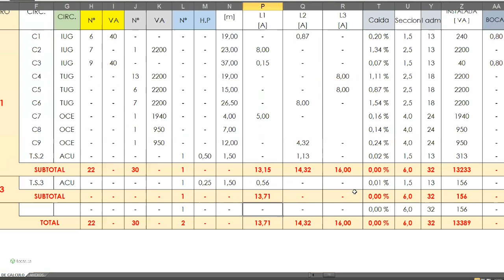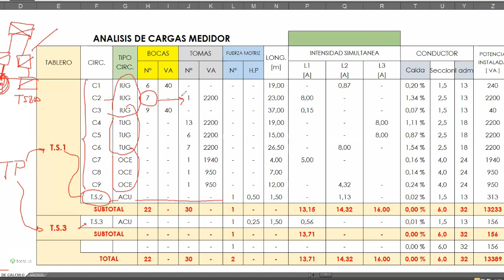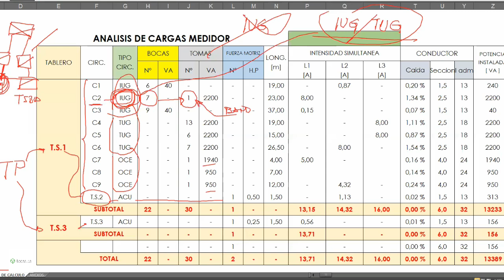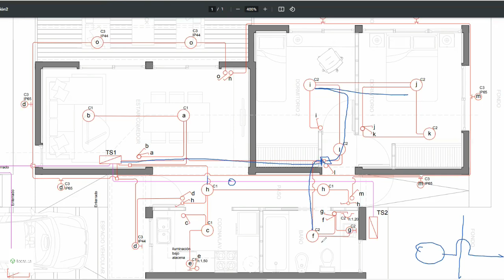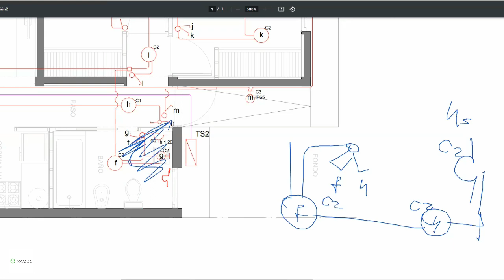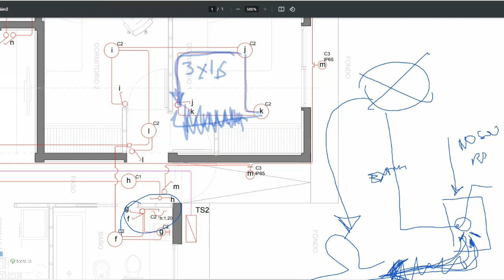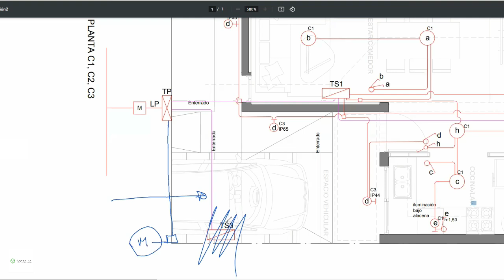REVISION 33 / Proyecto y Calculo de Instalaciones Electricas en Viviendas. AEA 90364.7.770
✅ INSCRIPCIONES ABIERTAS
Modalidad: En vivo 🔴 cursosonline SolicitaCotizacion - Personalizado
Estudia desde tu casa
* Proyecto y Calculo de Instalaciones Electricas en Viviendas. AEA 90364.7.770 /
* Curso Online Personalizado: Proyecto y Calculo de instalaciones electricas en Locales y Oficinas. AEA 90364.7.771 /
* Proyecto y Calculo de Instalaciones Electricas en Edificios hasta 4 pisos altos. AEA 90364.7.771 /
* Proyecto y Calculo de Tableros Electricos. AEA 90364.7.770 /
* Protocolo de Medicion de la Puesta a Tierra. Resolucion Nº900/15 SRT /
* Relevamiento y Auditoria de Instalaciones Electricas en Inmuebles. AEA 90364.6 /
* Plano Completo de Instalaciones Eléctricas de una vivienda Unifamiliar según AEA 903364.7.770 /
* Planilla de Calculo de Corriente Presunta de Cortocircuito. Instalaciones eléctricas Monofasicas y Trifasicas. AEA 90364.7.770
Te sirvió!?
ᴄᴏɴᴛᴀᴄᴛᴏ
Alvarado 361. 1º Piso. Oran - Salta
mas profesionales